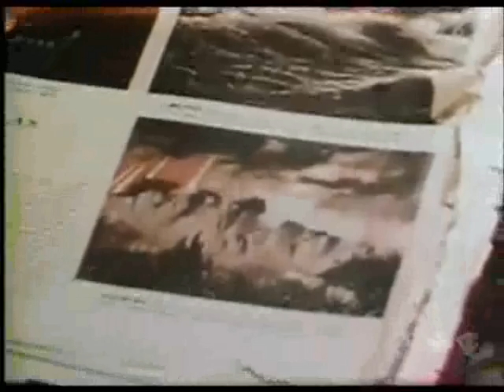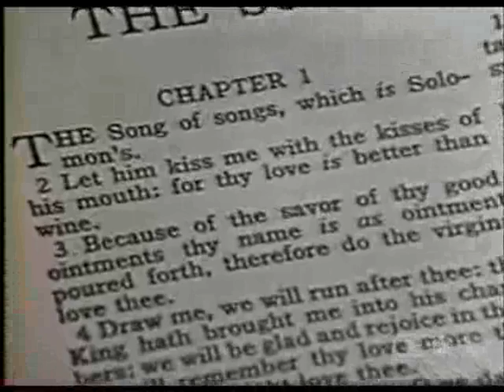Periodic Global Pole Shift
Highly advanced civilizations have been here before us, just to be destroyed by some great global catastrophy. But for each race that has died out another has taken its place with a selected few holding on to the memories and sacred knowledge of the past race. In our vanity we think we have discovered some of the great truths of science and technology.. but we are in fact just beginning to re-discover the wisdoms and technologies past races.
2012 Planet X Nibiru ancient sumerian mayan december 2012 end times global earth changes clamate shift warming cooling movie video 2012